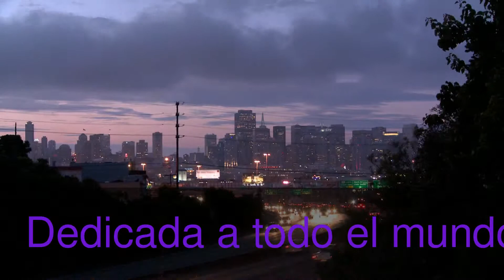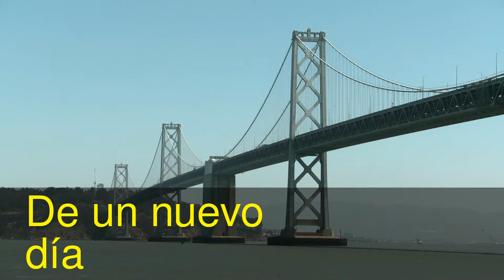Stop (blue mix) Ghost k